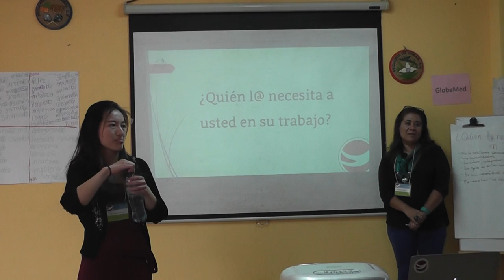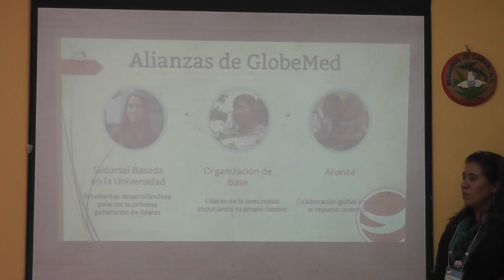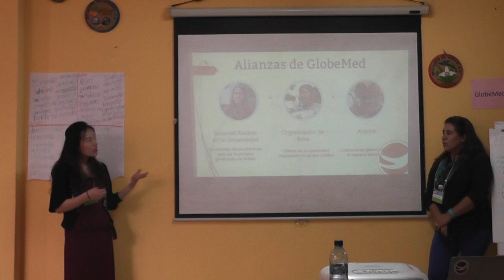Instantes del Foro de Socios GLOBEMED 2016 en nuestro municipio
Patzún, el primer Foro de Socios 2016, Alianzas para el Desarrollo" se  llevó a cabo en esta localidad este 5, 6 y 7 de abril.